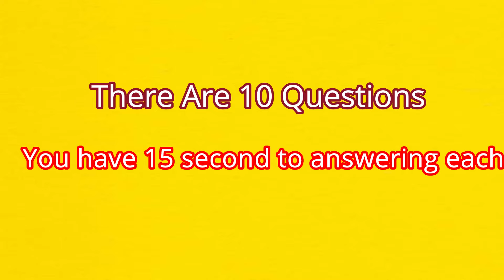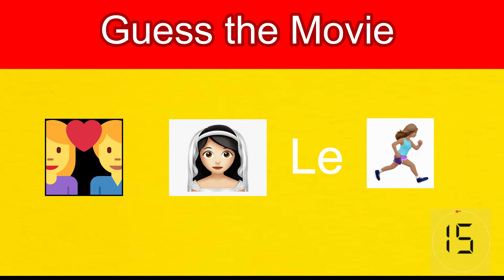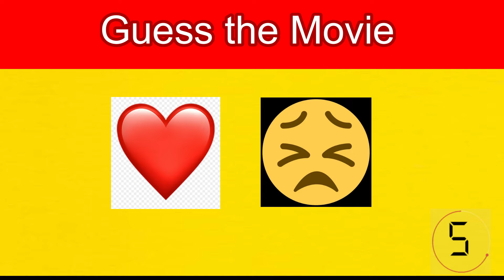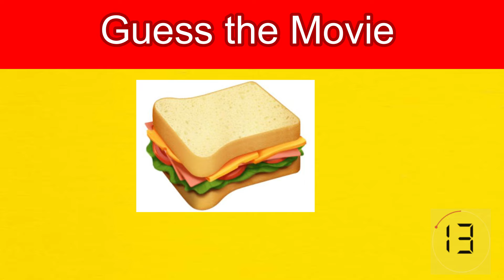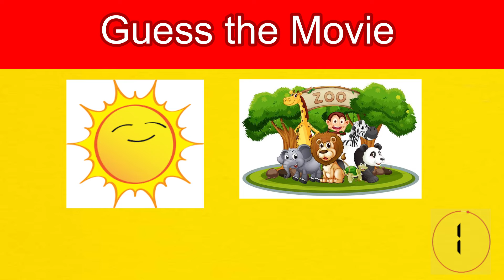Guess The Bollywood Movie By Emoji | Guess The Quiz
Guess The Bollywood Movie By Emoji | Guess the movie | Guess The Quiz

Hii we are here for you. I upload the video like guess the quiz by emojis.

guess the bollywood movie by emoji with answers 2021
guess the bollywood movie by emoji with answer 2022
guess the bollywood hindi movie
guess the south movie
guess the south movie in hindi
guess the south movie by emoji
guess the bollywood movie by emoji challenge 90% fail
guess the bollywood movie by emoji challenge hard
guess the bollywood movie by emoji challenge 90% are wrong
guess the latest movie in hindi
guess the latest movie
guess the latest movie by emoji
guess the movie easy
guess the movie old
guess the old movie in hindi
guess the old movie in hindi emoji
emoji challenge
emoji challenge guess
guess the movie challenge
guess the  latest bollywood movie by emoji challenge
guess the movie telugu
guess  the movie in tamil
guess the movie by dialogue
guess challenges
guess the questions game
guess the quiz game
guess the quizzes
guess the song by english lyrics
guess the hindi bollywood song by emoji
guess the old bollywood song by emoji
guess the new bollywood song by emoji
guess the bollywood song by emoji with answer
guess the romantic song
romantic song
guess the song
guess the bollywood romantic song
guess the bollywood song
guess